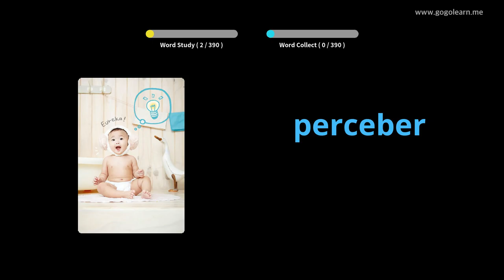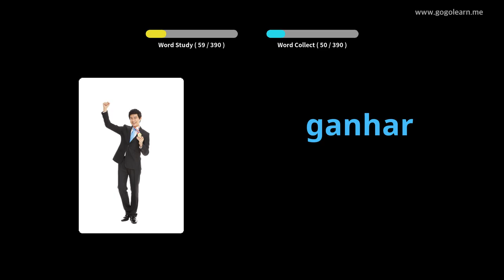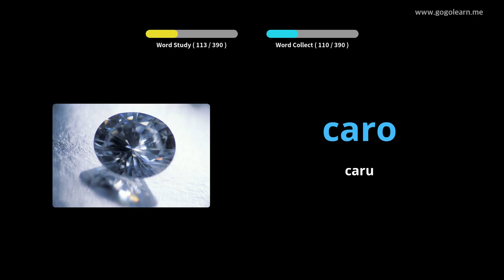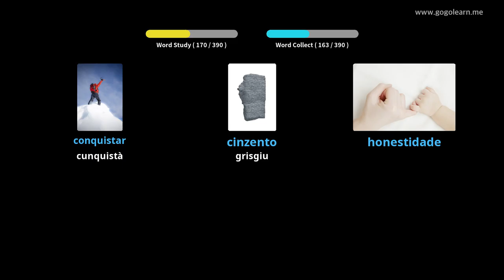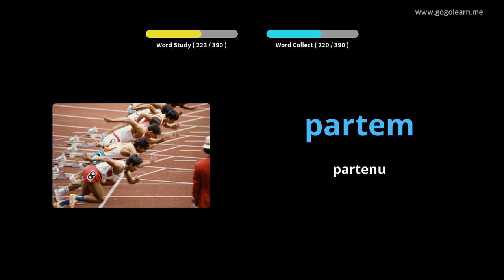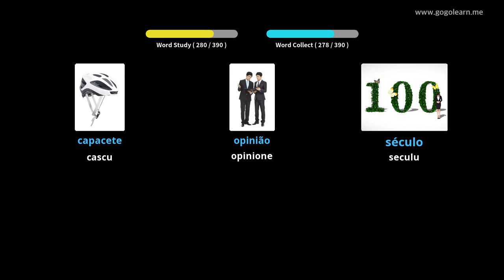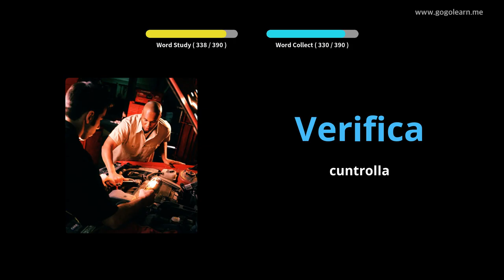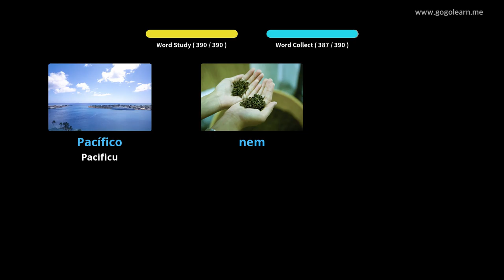Vucabulare Portugese Scuola Secundaria 2 | Golearn